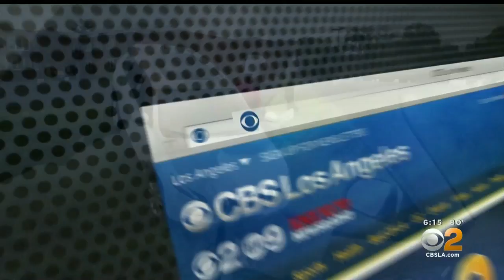CBS LA: Kill Switch Study Finds Connected Cars Are Vulnerable to Hacking